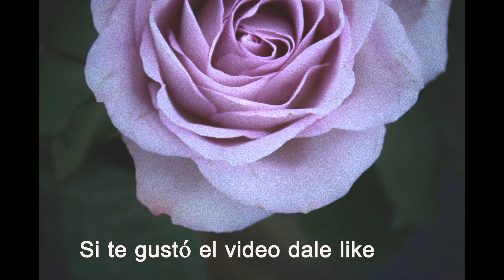Flores, una aventura visual - parte 1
Hola a todos, bienvenidos al canal. En este video arme una especie de collage con fotos de flores que fui tomando en diferentes viajes que hice. Desde las mas simples a las mas vistosas todas tienen su encanto. Espero que lo disfruten. Nos vemos en el próximo.